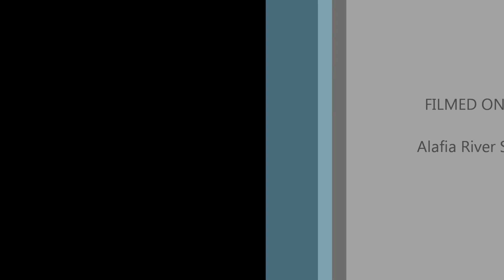Three Rabbit Ears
Our final trail for the campout was the rabbit ears. I supervised.